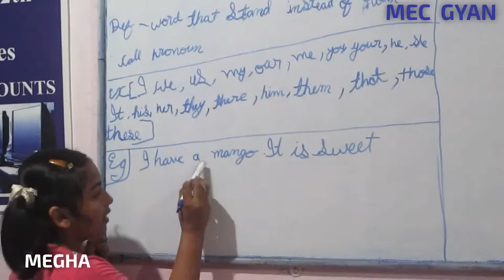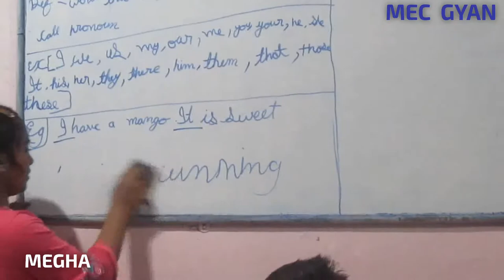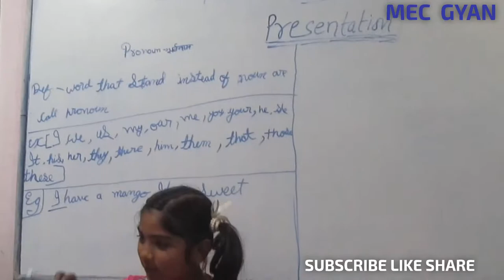Presentation Day@MEC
Megha presenting Pronouns ,,Jan 12, 2019